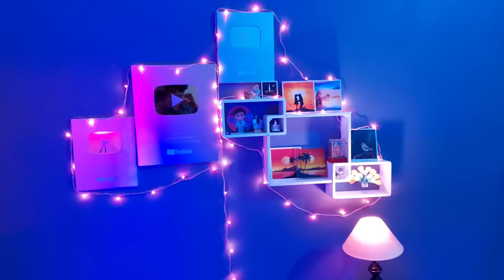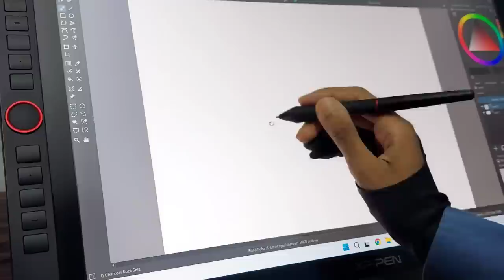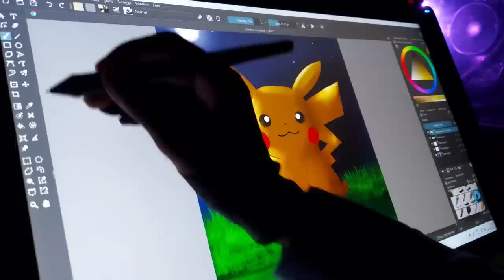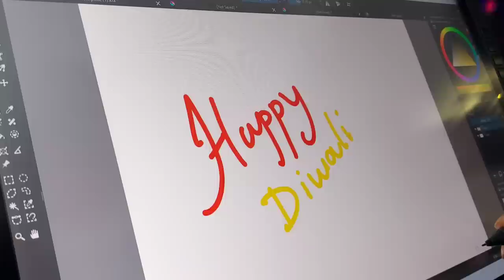I spent 150000 Rs on this.. 😳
My new 150000 drawing setup

graphic display tablet
graphic drawing table
drawing tablet
xp pen artist 22r
digital art
krita painting
digital painting
Aryan verma studios